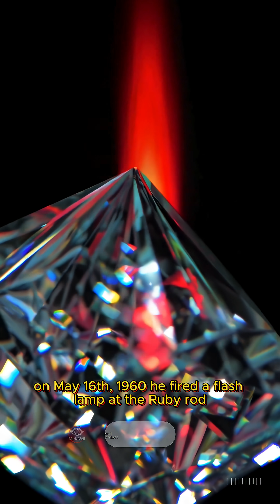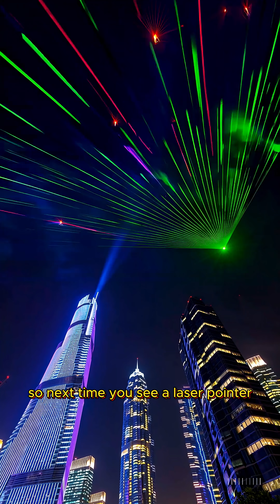The First Laser Ever Built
In 1960, Theodore Maiman built the world’s first laser using a ruby crystal. Mocked at first as “a solution looking for a problem,” lasers now power everything from medicine to music.